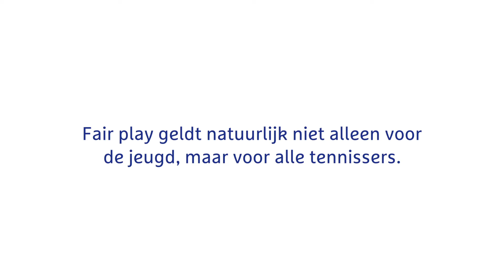Fairplay in tennis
Een belangrijk onderdeel van een mooie, goede tenniswedstrijd is fairplay. Het is belangrijk om de jeugd van jongs af aan het netjes en eerlijk spelen bij te brengen tijdens de trainingen.